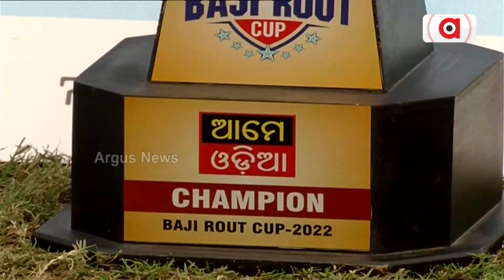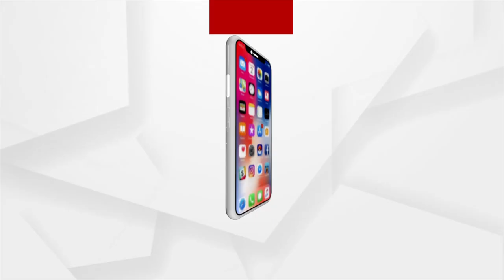Baji Rout Football Cup 2022 Won ByRajasthan United FC